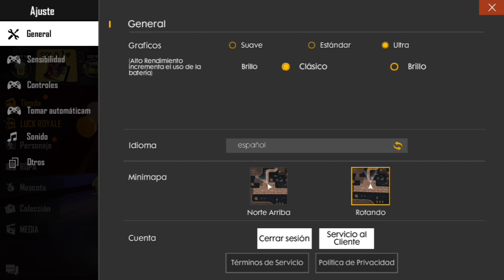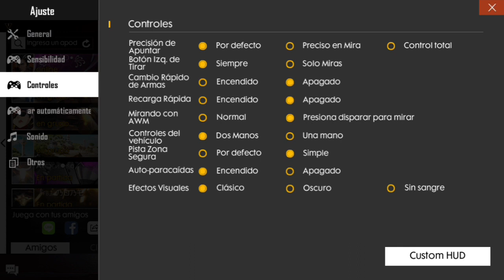LA MEJOR CONFIGURACION PARA SAMSUNG (A10, A20, A30) PARA DAR EN LA CABEZA PRECISO EN MIRA FREE FIRE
Configuración para Samsung para Dar en la cabeza en free fire.
GEN: 85
MPR: 85
MX2: 85
MX4: 100
AWM: 20